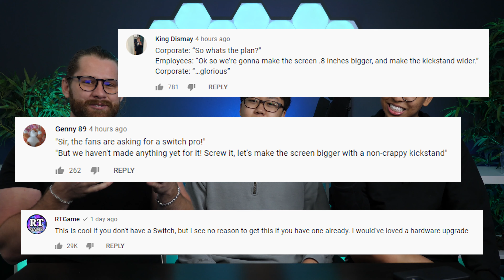Why everyone HATES the NEW Nintendo Switch OLED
Seth, Paul, and Marc discuss the recent controversy surrounding Nintendo's latest release of the Switch OLED. Do you think the Switch OLED is worth the buy? Or is Nintendo just trying to milk the popularity of the original Switch?